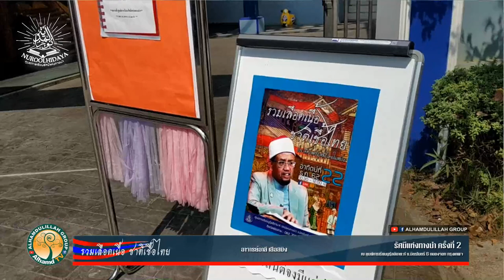AH 2192 รวมเลือดเนื้อชาติเชื้อไทย โดย อาจารย์อาลี เสือสมิง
รัศมีแห่งทางนำ ครั้งที่ ๒
22.12.62 ณ ศูนย์การเรียนนูรุ้ลฮิดายะห์ ซ.มิตรไมตรี 6 หนองจอก กรุงเทพฯ

Tel & Line iD :
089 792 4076 (ดาวุด)
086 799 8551 (มูฮัมหมัด)
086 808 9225 (อับดุลการีม)
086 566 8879 (อนัส)